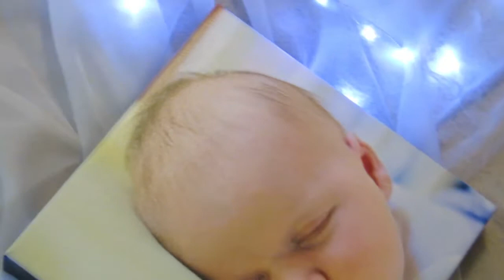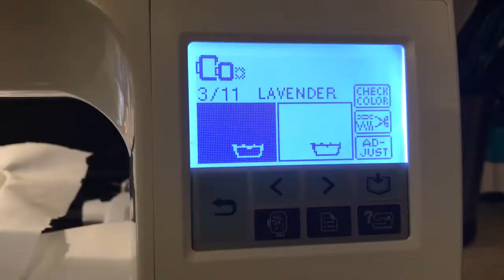DIY Applique and Hair Bow 8.12.17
Free Stuff!